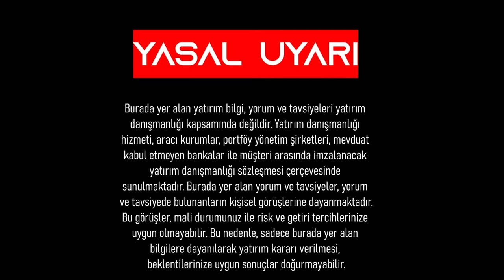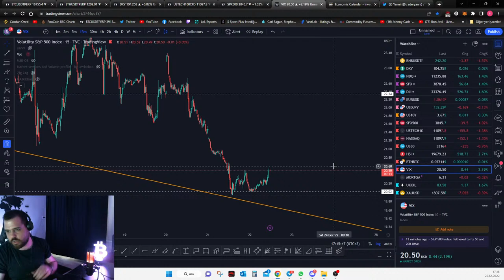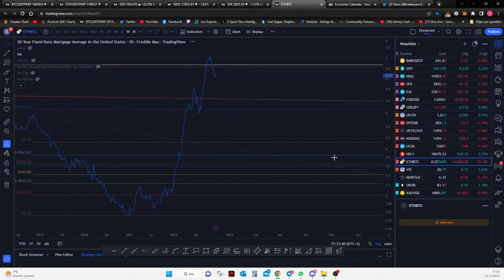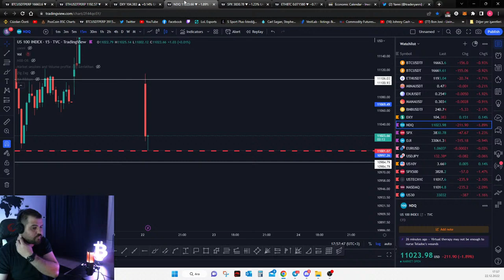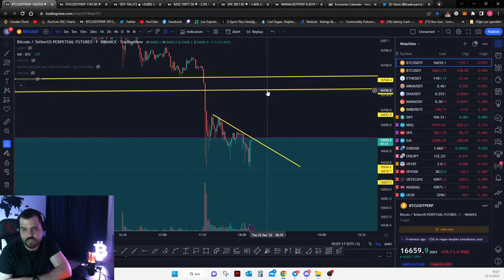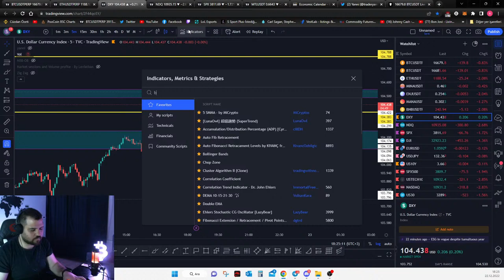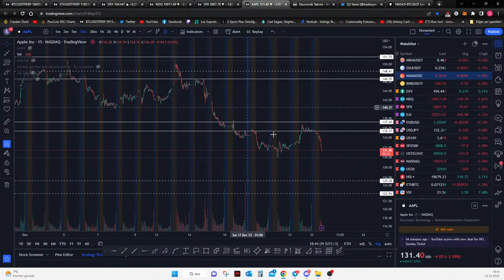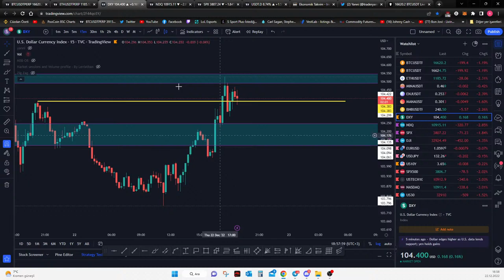Global piyasalarda temel ve teknik analizler. GSYİH ve işsizlik başvuruları :/ V.I.P. , Eğitim..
Bitcoin ve global piyasalar hakkındaki düşünce ve analizlerini canlı yayında aktarıyorum.